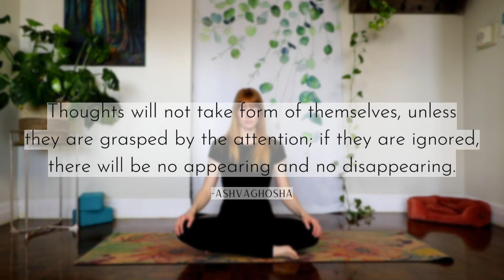90 Min Yin Yoga || Blissful Full Body Yoga with Healing Music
Hello everyone! Welcome to this 90 min Yin yoga class. This class is perfect if you are wanting to target your spine, shoulders hamstrings, hips,  ankles, and feet. We'll begin this full body sequence lying down and relaxing into our practice to settle the mind and body. Towards the end of the practice, when our mind is already still, and the body already pretty open, I offer a couple more challenging holds (of short duration) for us to uncover our yin energy even within a yang like pose. Remember that there is a balance of Yin and Yang in everything we do, and by searching within ourselves for this yin energy, we can soften and relax into more challenging postures (and situations) in our yoga practice and life. I hope you will enjoy this one. 1 Yoga block, and a strap (or scarf) is recommended for this practice.

Remember that yoga is first and foremost a non-harming practice. Listen to your body, trust your intuition, and modify the practice where it makes sense to do so.

xo Heather